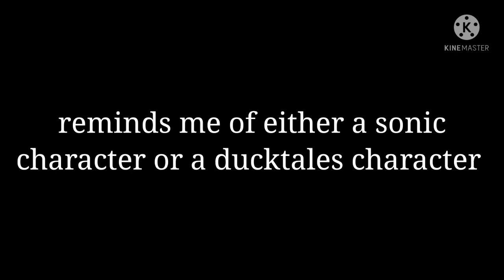🌸🐓👸 (read desc if needed)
here's what I thought:
🌸a sonic or a ducktale character

🌸if a Disney princess was a rooster (you can kill me-)

🌸if foghorn leghorn was a princess (please tell me you guys know who he is)